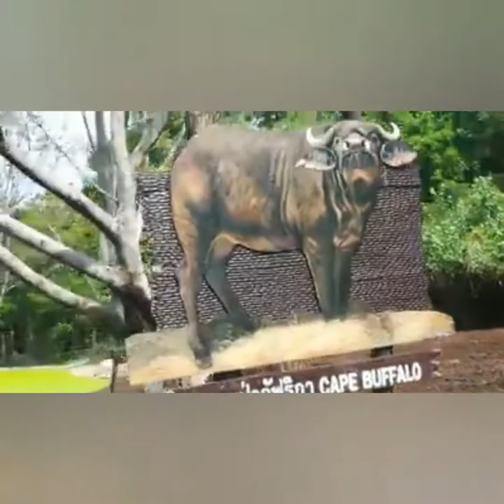SAFARI PARK THE OPEN ZOO BANGKOK THAILAND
Safari Park is the largest section of the park. It is a 50 minutes drive-thru through an eight kilometer park replicating a Savannah habitat. The safari park houses large herds of Asian and African ungulates and a very large free flying waterbirds sanctuary. The main drive thru area houses large herds of herbivores, with up to 100 individuals of a single species. There is a large herd of Masai giraffe with more than 200 individuals. Other animals include herds of Grant's zebra, Black wildebeest, Impala, White rhinoceros, Nyala, Sitatunga, Ankole cattle, Cape buffalo, Gemsbok, Hippopotamus and Ostrich. A large number of Asian ungulates are also mixed with African hoofstock like Indian gaur, Nilgai, Blackbuck, Sambar deer, Indian hog deer, Fallow deer, Eld's deer and Spotted deer and Dromedary camel. The large waterbirds sanctuary surrounding the park houses a vast number of Great white pelican, Painted stork, Marabou stork, grey crowned crane and other birds. The carnivores have separate drive-throughs separated using gates. There are African lions, Bengal tiger, Asian black bear and American black bear.